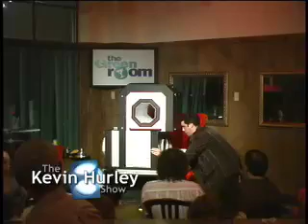The Kevin Hurley Show Illusions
2 Illusions from the kevin hurley show magic portion currently touring North America